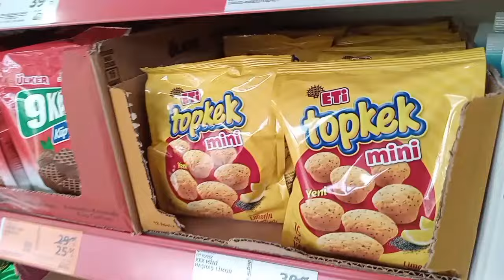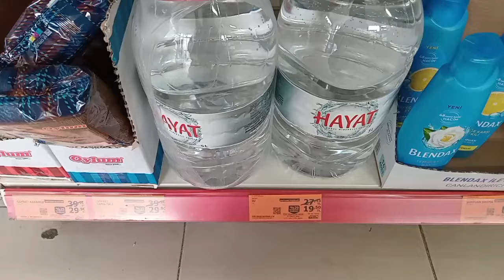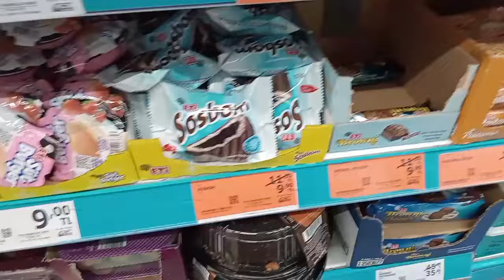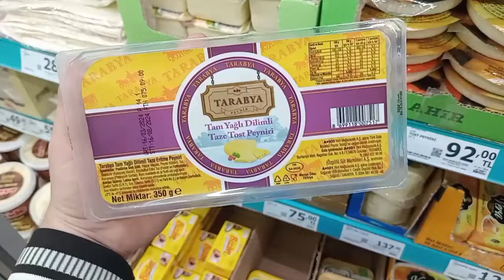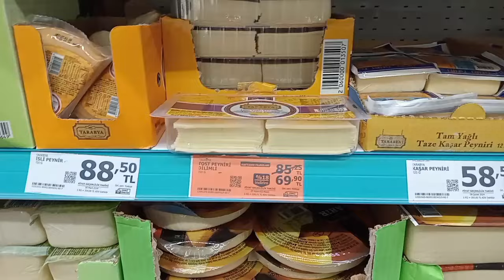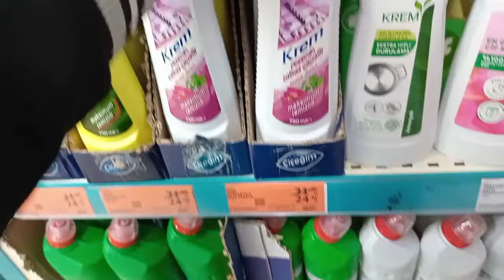A101 YUMURTA 65 TL🎉ÇAY PEYNİR YOĞURT PATATES İNDİRİMİ❗HAFTALIK İNDİRİMLER✅A101 HAFTANIN YILDIZLARI